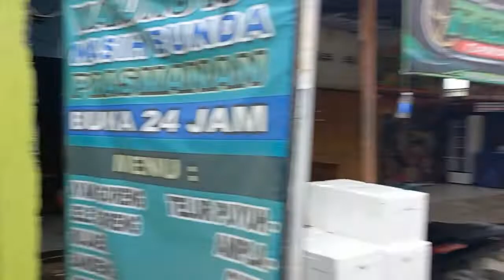APES!!!!! BUS ARRAYA TRANS GASRUK DI JALAN PANTURA BABAT